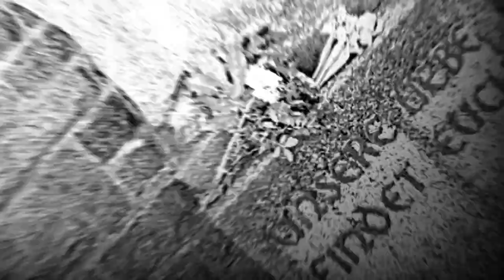their Love will find us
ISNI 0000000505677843